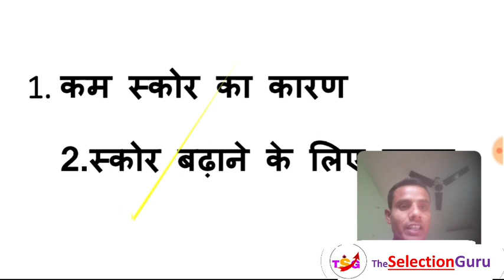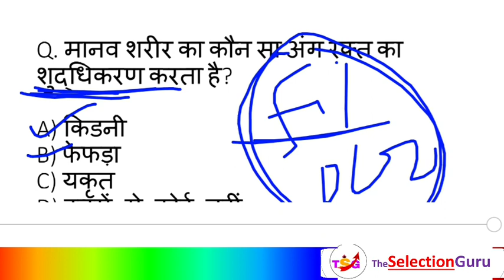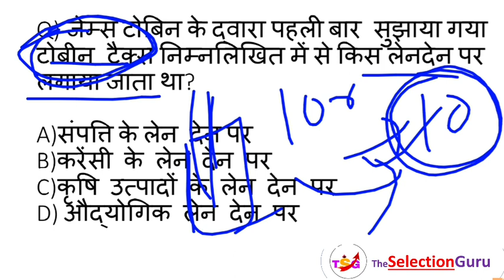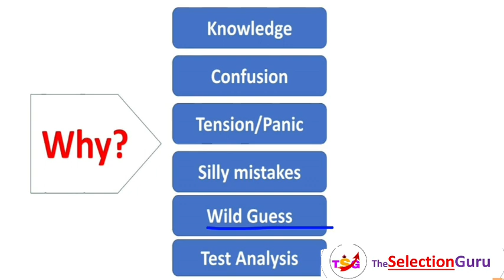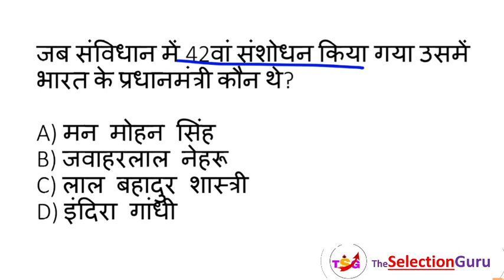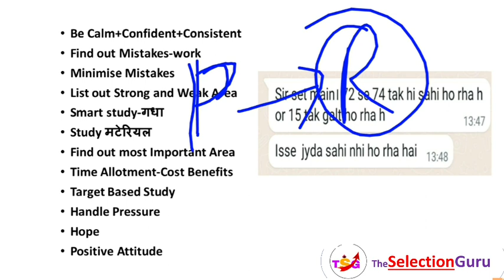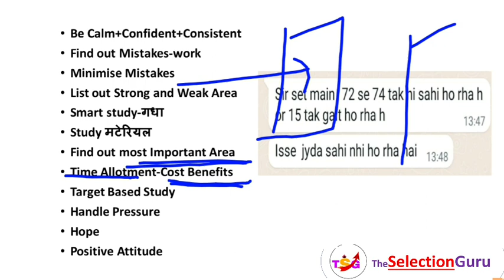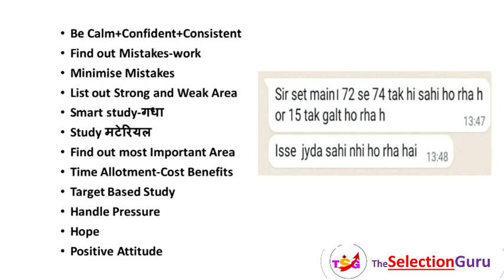How to increase score in Bihar SI mains Exam?Bihar Daroga Mains me Score kaise badhaye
बिहार दरोगा मुख्य परीक्षा में स्कोर बढ़ाने का सबसे प्रभावी तरीका।
Most effective way to increase score in Bihar SI mains Exam
Bihar SI mains exam ki taiyari
Bihar Daroga mains exam ki taiyari

Bihar Daroga

About "The Selection Guru " Edcom
A competitive Exams preperation institute located in Jehanabad, Bihar

Guided  by Ravi Ranjan Raja

The Selection Guru
theselectionguru
About  Ravi Ranjan Raja
Qualified more than a dozen Written Exams of Government Jobs.

Specialist/Expert of Objective type Exams

Our Facilities:-
GK/GS by Ravi Ranjan Raja
Math/Reasoning by Suraj Pratap
(Qualified written of SSC CGL exam + NTPC Railway first stage for all posts)

Important lessons and videos related to preparation of Different Government Jobs/Exams like UPSC CDS, ASSISTANT COMMANDANT, BPSC, BIHAR DAROGA, Bihar police, SSC CPO,CGL, SSC GD etc

We provide guidance mainly for objective type of Exams.

To get pdf of this lesson, important material and test series join on Telegram
👉👇The Selection Guru